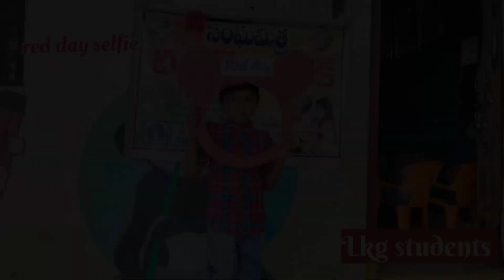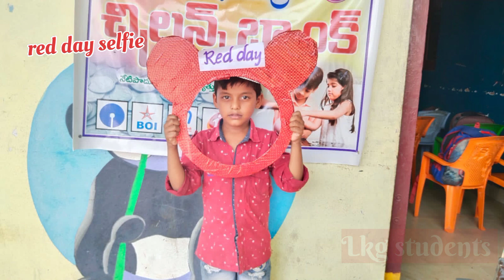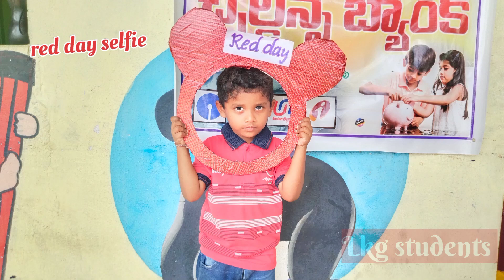LKG students selfie red day celebration # happy red day